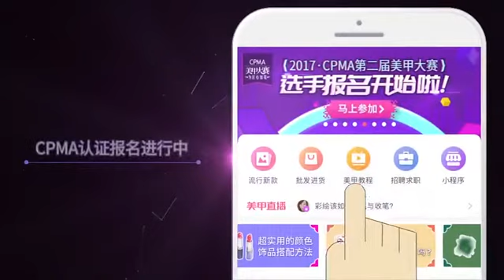金色手绘图腾充满华丽的视觉感，今天为大家带来这样一款教程